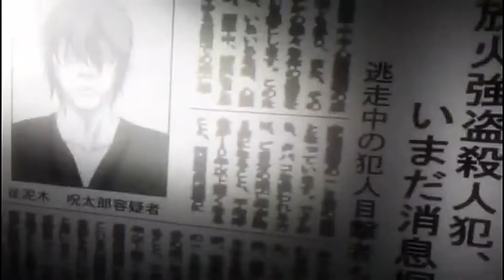Genocide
Write in the Book...